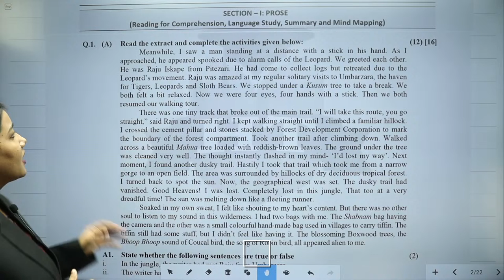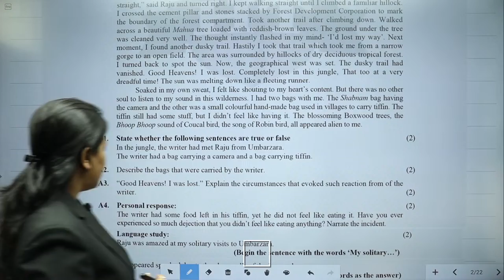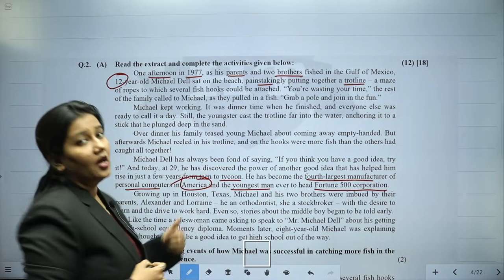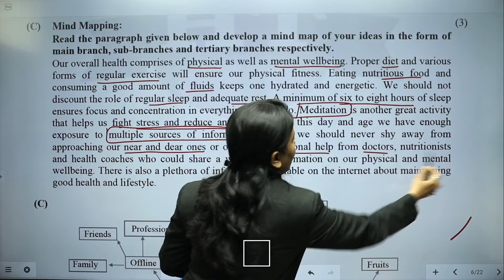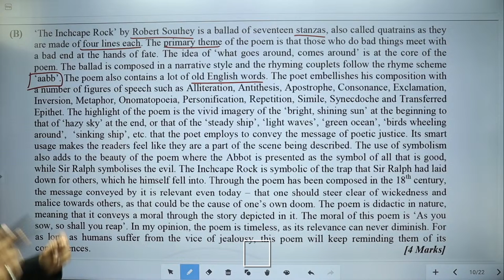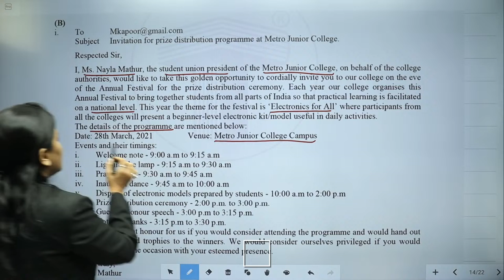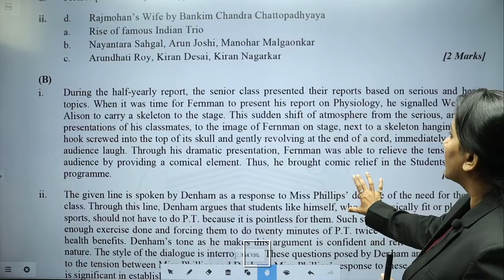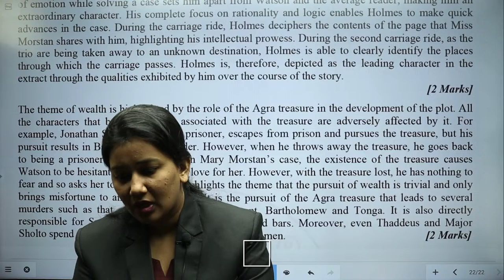English || Paper Preparation || Class 12th | Board Exam 2023 | By Prof. Nazneen Shaikh | Day 1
| Thanks |